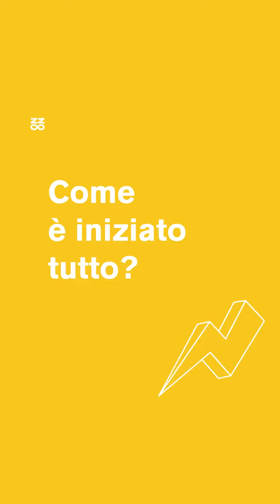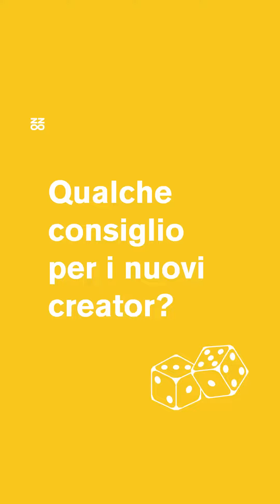Ask the Creator | Zara Carini